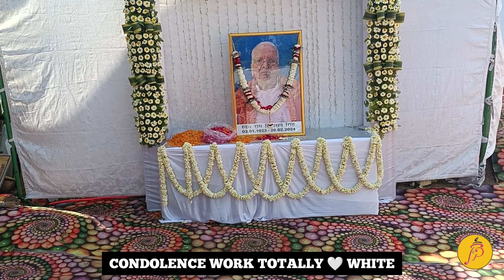Shok Sabha ( Condolence Work ) Totally White